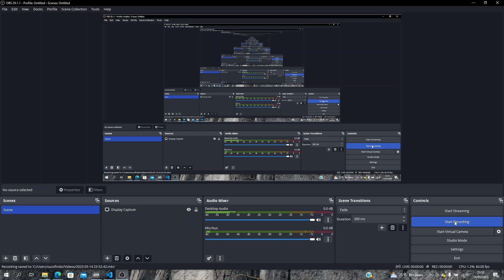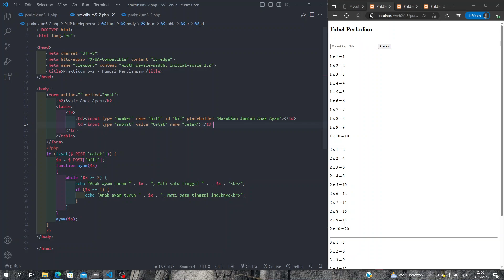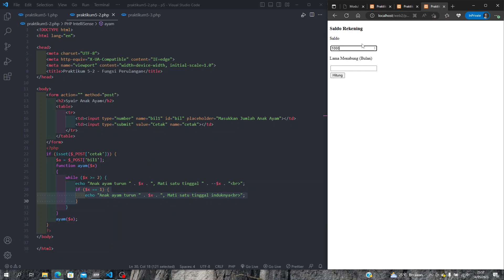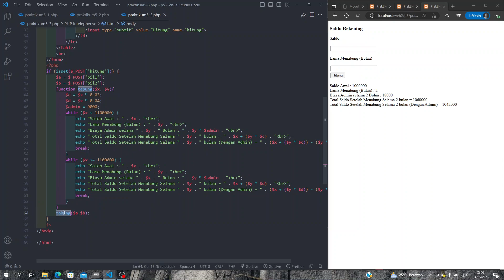Praktikum 5 - PHP [Web 2]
Video ini bertujuan untuk membantu teman-teman yang ingin belajar PHP. Disini kita membuat beberapa aplikasi sederhana yang memiliki fungsinya masing-masing.
Alat Tempur :
PC
Klevv Bolt XR 2x8 GB DDR4-3600
Galax RTX 2060 Super OC
Enermax Revolution DF 650
Deepcool Gammax L240 V2
2 TB Toshiba HDD
Laptop 1
MSI GP63-8RE Leopard
Kingston 8 GB DDR4-2666, VGen 8 GB DDR4-2666
Kingston 128 GB NVMe M.2 SSD
ADATA XPG SX8200 Pro 512 GB NVMe M.2 SSD
1 TB HGST HDD
Laptop 2
Nvidia GeForce MX 150
8 GB DDR4
128 GB SSD
1 TB HDD
Laptop 3
HP 14S-DQ5XXX
16 GB DDR4
MidasForce 1 TB NVMe SSD